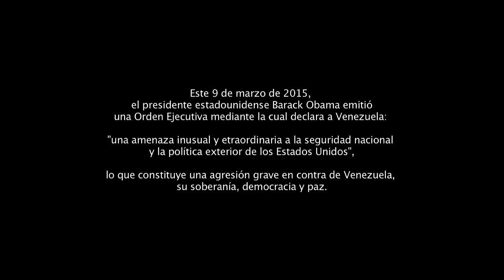Le Venezuela dénonce l'"agression grave" des USA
***ATTENTION: pour afficher les sous-titres, cliquer sur l'icône en bas à droite de la vidéo.***

Le 9 mars 2015, le président Barack Obama a émis un décret qui déclare le Venezuela comme étant une « menace inhabituelle et exceptionnelle à la sécurité nationale et la politique extérieure des États-Unis ». Lors d'une conférence de presse, Monsieur l'Ambassadeur de la République Bolivarienne du Venezuela en Belgique, Luxembourg et l'Union Européenne, dénonce l' "agression grave" des Etats-Unis contre la souveraineté, la démocratie et la paix au Venezuela. Bruxelles, 13 mars 2015. Investig'Action